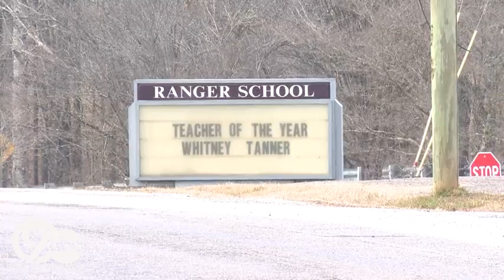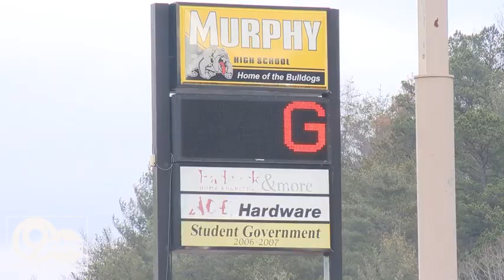School shuffle: Divided school board in Cherokee County, N.C. votes to reorganize schools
The Cherokee County Board of Education voted Thursday night on a consolidation plan for several schools in the district, but the vote was not unanimous.

Posted online minutes of the meeting show the board voted to merge Hiwassee Dam Elementary School with Ranger Elementary School.